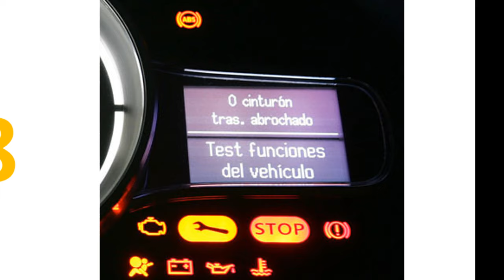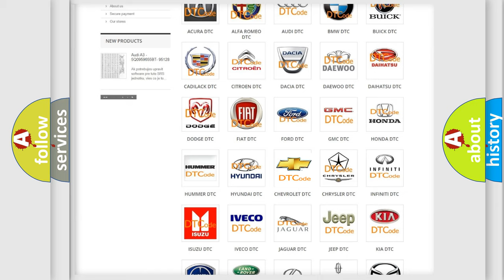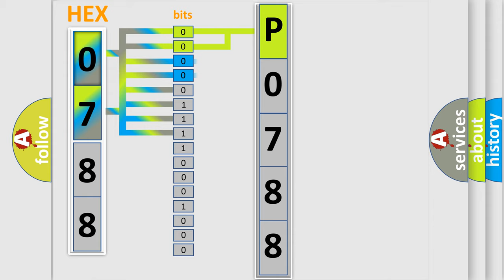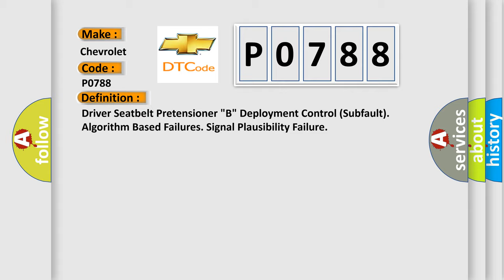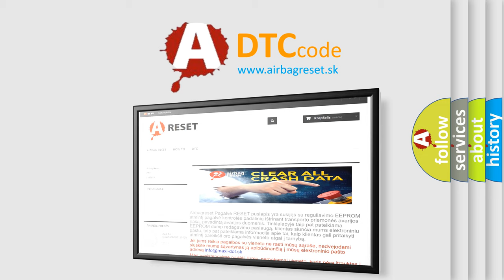DTC Chevrolet P0788 Short Explanation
Contents:
0:21 Basic DTC analysis according to OBD2 protocol standard.
1:48 Insight into programming
2:58 A diagnostically understandable description of the Diagnostic Trouble Code
3:05 Basic error definition

Make:
Chevrolet
Code:
P0788
Definition:
Driver Seatbelt Pretensioner "B" Deployment Control (Subfault). Algorithm Based Failures. Signal Plausibility Failure
Description:
The Supplemental restraint system module (SRS) checks the circuit to the seat belt tensioner,lap,drivers.The diagnostic trouble code (DTC) is stored if the control module detects that: The configuration is incorrect.Incorrect value runs longer than 2.5 seconds.The control modules test for the diagnostic trouble code (DTC) starts in the event of: Ignition position II and III.Only during start-up of the supplemental restraint system.Note! The control module can only detect the fault once the test has been started and the diagnostic trouble code (DTC) is stored when the conditions are met.
Cause:
The control modules software does not correspond with the vehicles equipment.